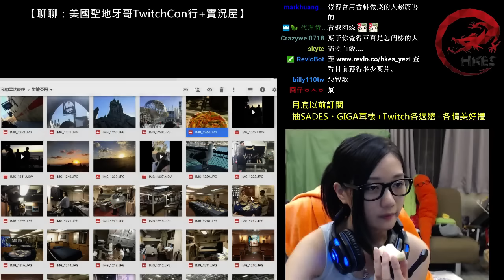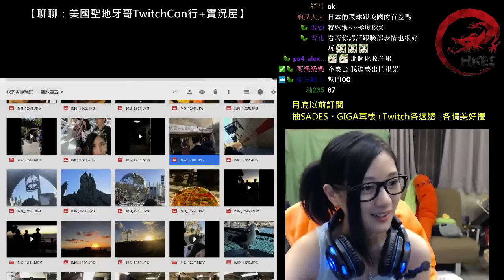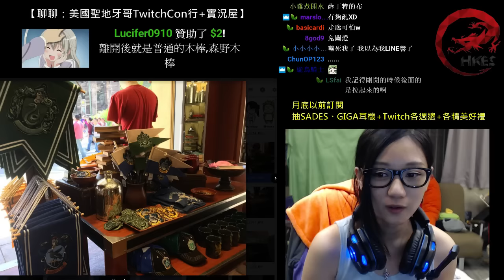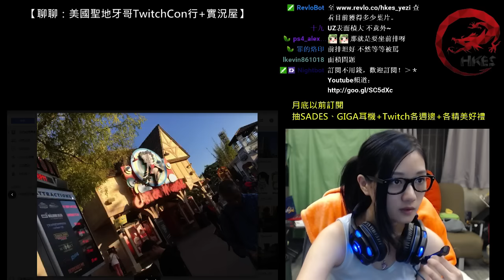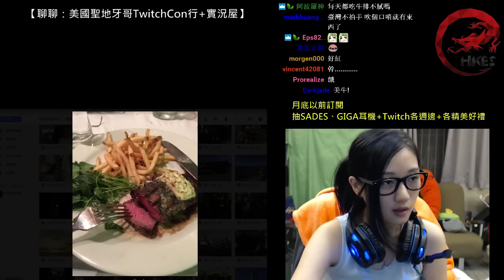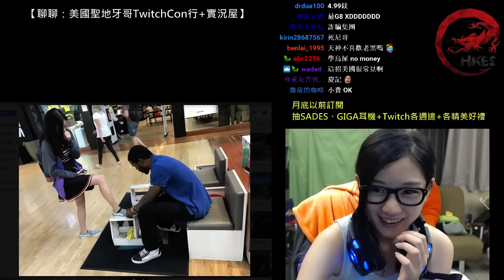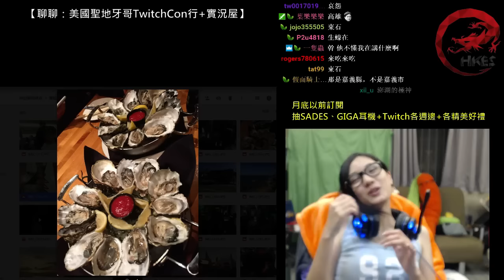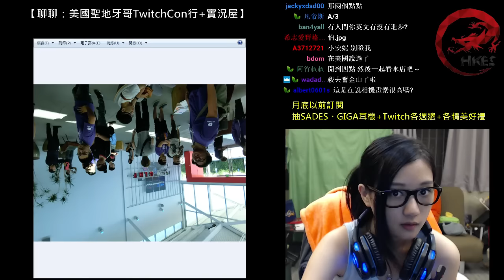【葉子日常】聊聊美國聖地亞哥行 月底乾爹抽獎 #3 | 2016-10-09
line貼圖： , 手機請搜索【葉子的８７日常】 -- Watch live